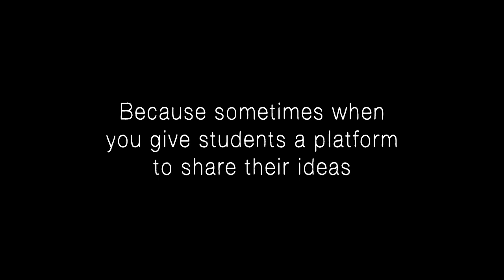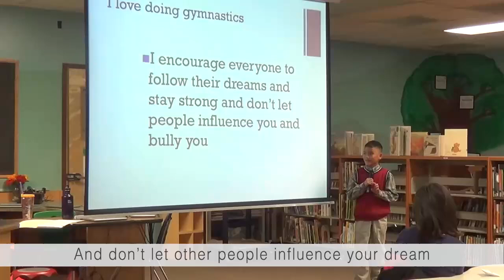Students Speak: Bullying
TED gave 10,000 students around the world a stage to share their ideas. What these kids chose to do with that stage will warm your heart.

Start a TED-Ed Club and claim your voice